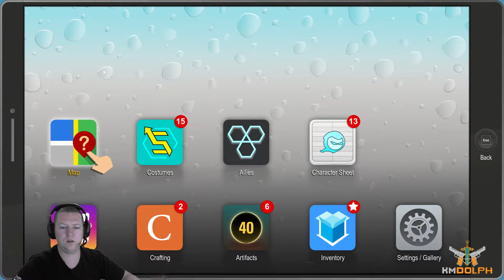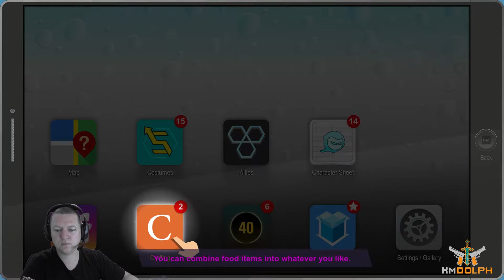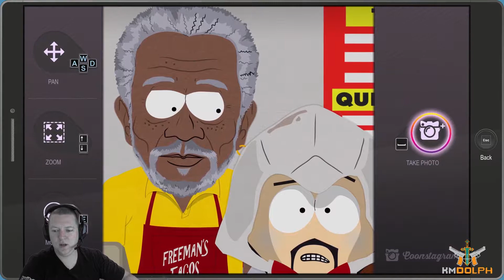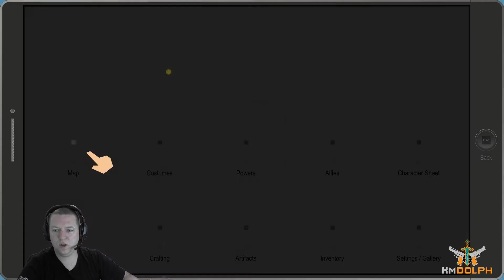South Park The Fractured But Whole - LETS PLAY! with KMDolph #6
Hello everyone and welcome to the next installment of my South Park The Fractured but Whole Let's Play Series.
In this episode we venture off in search of new sights, mischief and cutscenes as I head over to the Church to consult Father Maxi with a follow up trip to Freeman's Tacos.

Tune in to find out what happens.